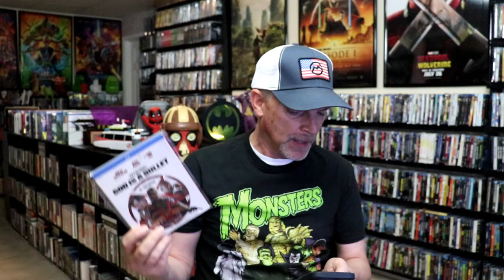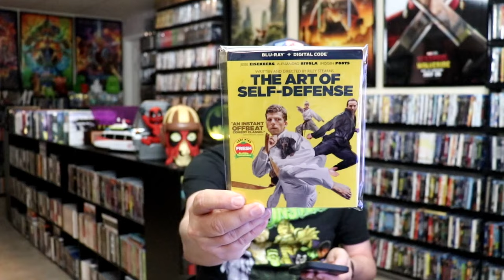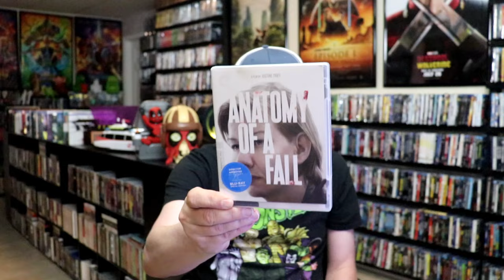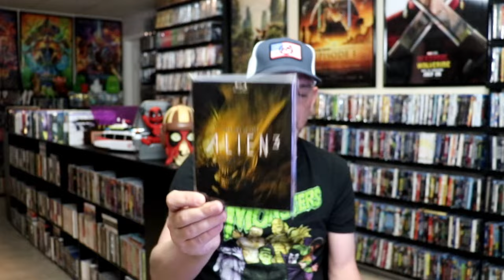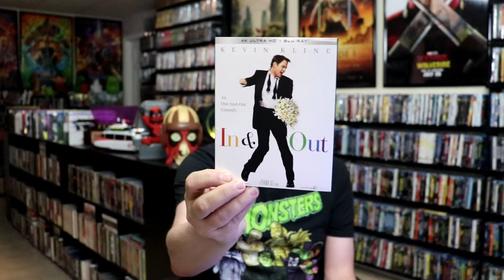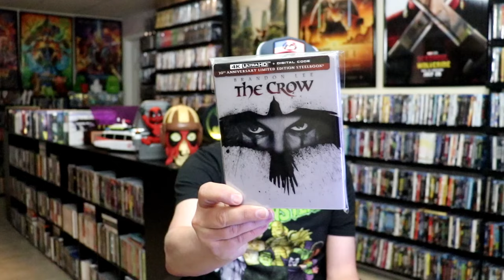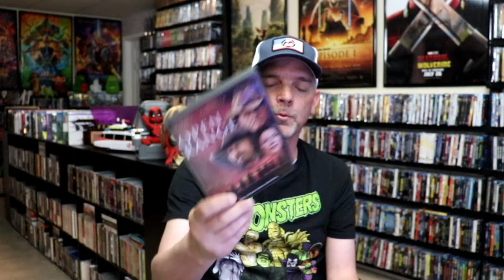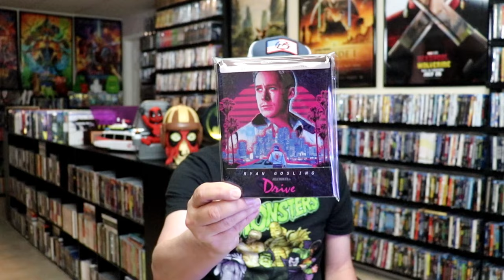What I watched in August 2024 | Letterboxd Edition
Check out all of these great films (and not so great) that I watched in August 2024.  Follow along with my diary from my Letterboxed account